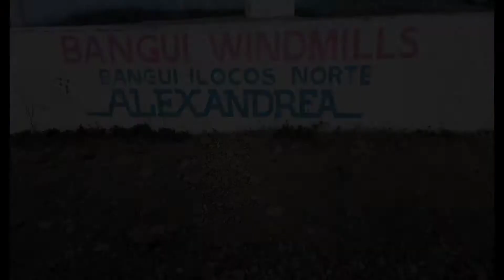Bangui Wind Farm || Bangui Windmills || Ilocos Norte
Bangui Wind Farm is a wind farm in Bangui, Ilocos Norte, Philippines. The wind farm uses 20 units of 70-meter (230 ft) high Vestas V82 1.65 MW wind turbines, arranged in a single row stretching along a 9-kilometer (5.6 mi) shoreline off Bangui Bay, facing the West Philippine Sea.